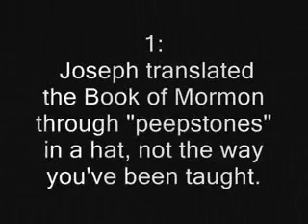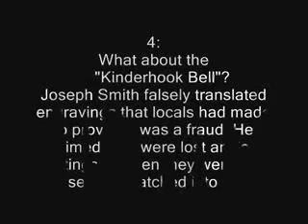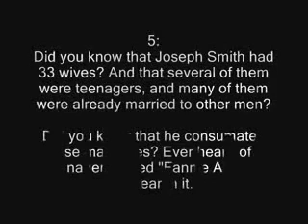149 Mormon Mormonism Exposed 3 min